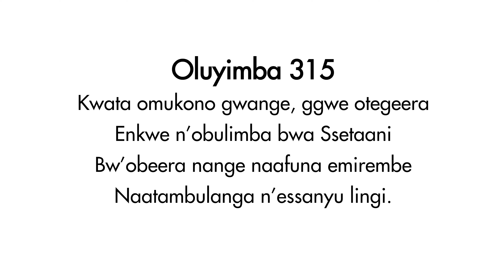Okusoomozebwa Kw'okwewonga Okujjuvu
Lenten teaching on Challenges of Absolute Dedication by Rev. Edward Stephen Kabanda at St. Thomas Church of Uganda, Kiwuunya Parish on Friday, 16th Feb, 2024.